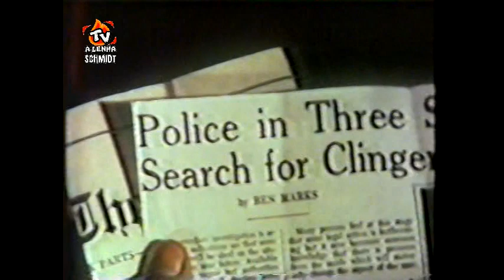O CAÇADOR (SÉRIE DA TV 1974) / HERBERT RICHERS DUBLAGEM CLÁSSICA / Sessão Quadra de Ases TV Record